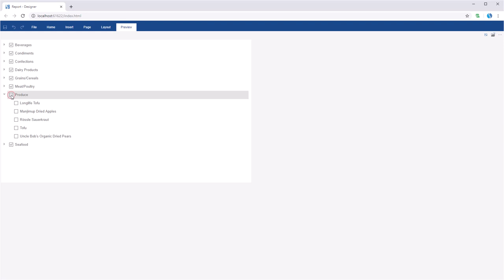JS Dashboard: Creating Dashboard with Tree View [Shot on v2019]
This video demonstrates how to:
1 Add a Tree View;
2 Apply settings to it.